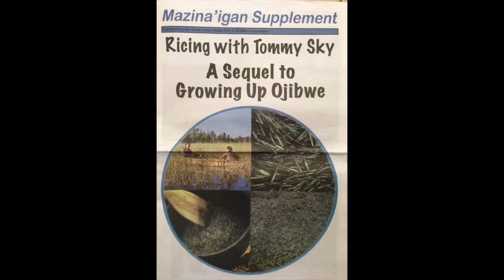An inside look at a UW-Madison capstone class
A short video on the University of Wisconsin's capstone class, "Water Stewardship and Sovereignty in the Bad River Ojibwe Community," instructed by Jessie Conaway and Roberta Hill. Photos are courtesy of Conaway, Alyssa Brenner, and the UW photo archive.